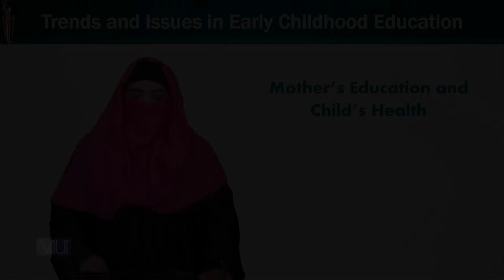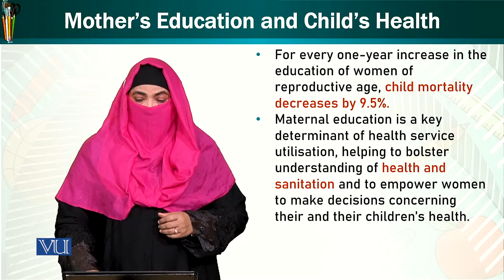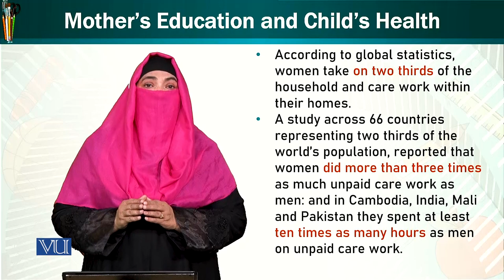Mother’s Education & Child’s Health | Trends & Issues in Early Childhood Education | ECE402_Topic104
Topic104: Mother’s Education and Child’s Health,
By Dr. Afifa Khanam